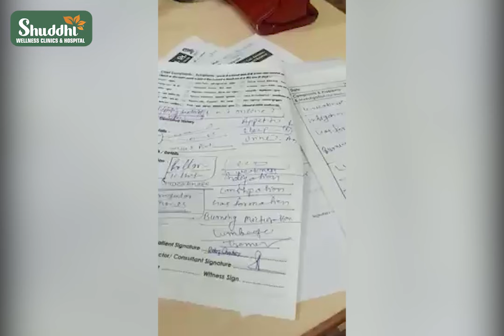Ayurvedic Treatment for Incurable Disease | Constipation | Indigestion | Patient Reviews | Shuddhi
At our channel, we believe in the power of Ayurveda and natural therapies to help manage and alleviate symptoms of various incurable diseases and stomach problems.

Our channel features real patient reviews who have undergone Ayurvedic treatment for incurable diseases and stomach problems. They share their experiences and insights about the treatment, its effectiveness, and the positive changes they've experienced in their health and overall well-being.

We provide information about other Ayurvedic treatments for various health issues and how they can help you achieve optimal health naturally. Ayurveda offers a holistic approach to treating incurable diseases and stomach problems, focusing on balancing the body, mind, and spirit, as well as addressing the root cause of the problem.

We also discuss the benefits of natural therapies that can help alleviate symptoms of incurable diseases and stomach problems, such as dietary changes, herbal remedies, and lifestyle modifications.

If you or a loved one is struggling with an incurable disease or stomach problems, then our channel is the perfect place for you. We provide reliable information and authentic patient reviews to help you make an informed decision about your health. Thank you for visiting!

Abhyanga Massage
Kati Vasti Treatment
Elakizhi Treatment
Njavara Kizhi Treatment
Panchakarma Treatment
Vamana Therapy
Basti Treatment
Nasyam Treatment
Raktamokshana Treatment
Varicose Veins Treatment
Psoriasis Treatment
Shirodhara Treatment